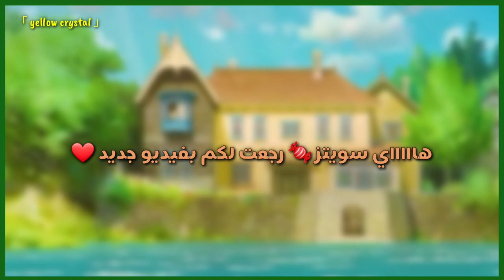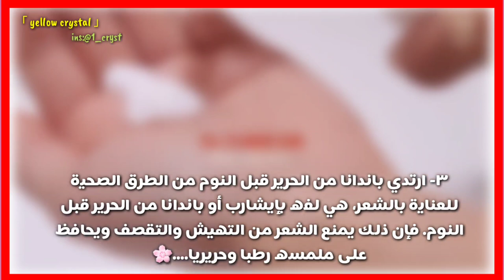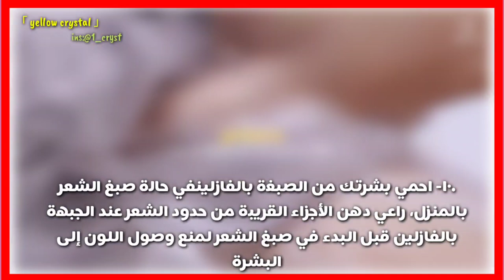12 نصيحة للشعر للحصور على شعر ناعم وقوي 🌸🍬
سـويـتـز...🍬

لا تنسوا ان تدعموني بلايك و سبسكرايب وأهم شي الجرس عشان ما يفوتكم مني شي جديد ✨🌸

📌 اثبت أي تعليق راح يتحفنا 📌

.فيديو اليوم. 🎀

 عندما يتعلق الأمر بالعناية بالشعر، فهناك العديد من الأمور التي يجب أن تضعها الفتاة في اعتبارها للحفاظ على صحة وجمال شعرها. إليك فيما يلي 12 نصيحة هامة للعناية بالشعر يجب أن تعلمها كل فتاة...(•ᵕᴗᵕ•)

حسابي خاص للإستفسارات فقط :🍬🍬